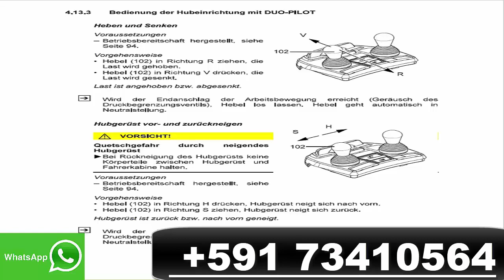Jungheinrich PDF Forklift Full Models 11 2018 Updated Operating Manuals Part Catalog Service Diagram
Descargar,
Download,
pdf,
catalog,
parts,
Spare,
Electronic,
Manual service,
shop manual,
service repair,
diagram,
workshop manual,
repair,
Manual PDF,
Parts Catalog,